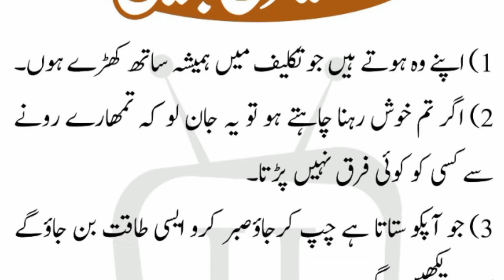Aj Ke Achi Baatein | Quotes in Urdu | Hoor Islamic Tv